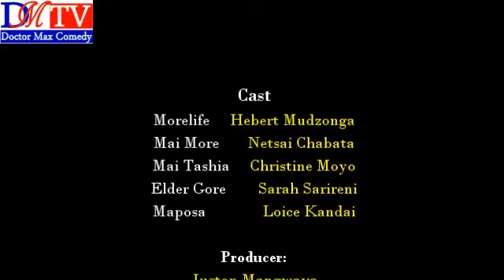Gender based violence ep1